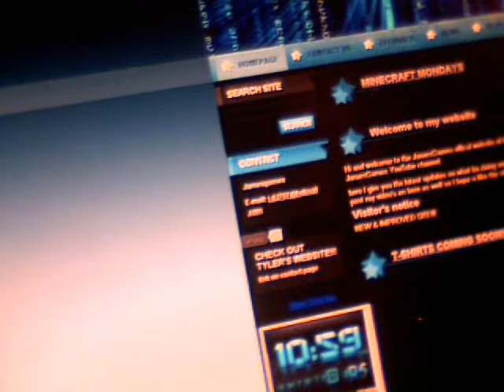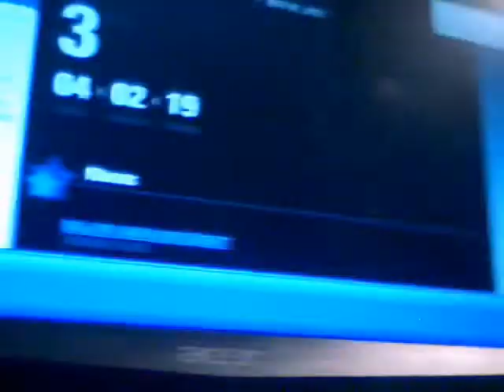My First Vlog: My girlfriend is an idiot :)